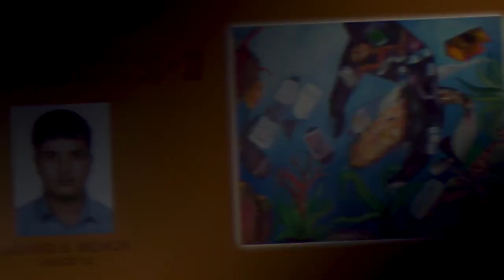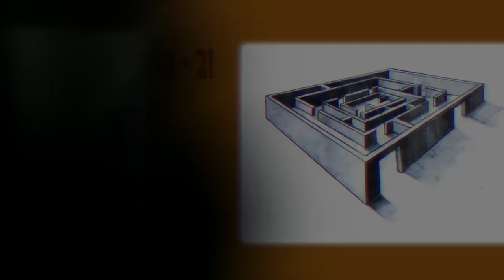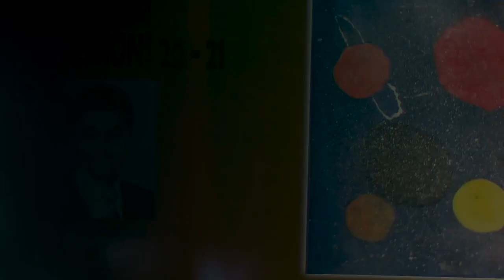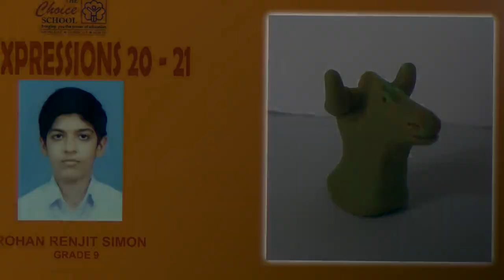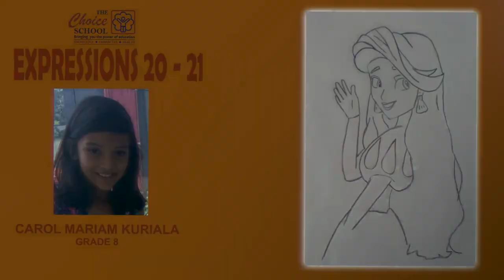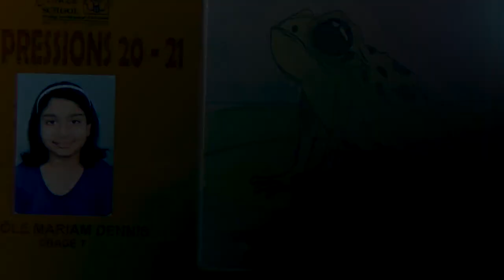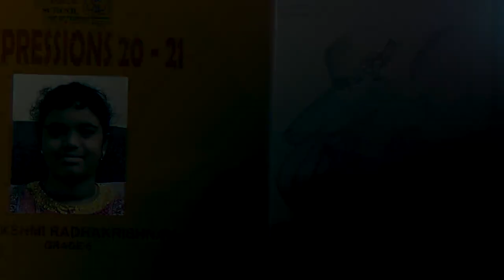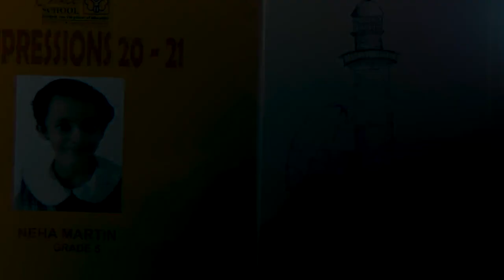EXPRESSIONS- 2020 -21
Online Exhibition of Paintings, Sculptures & Photographs...